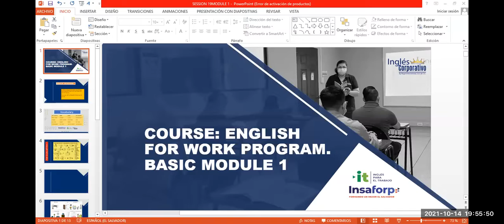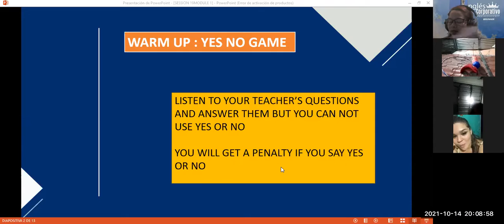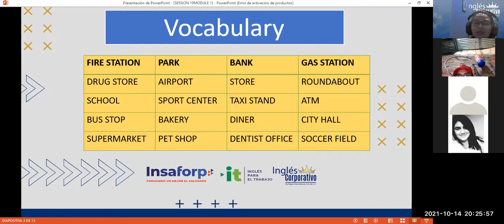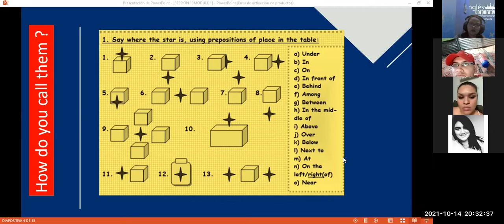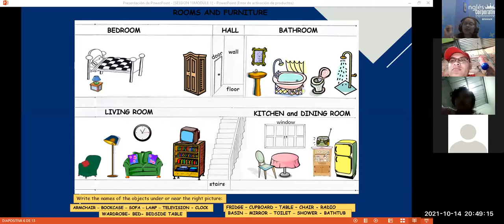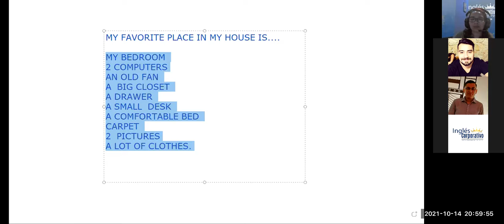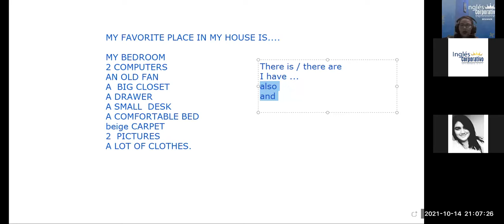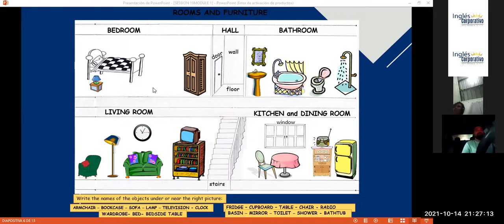Ingles Corporativo- Videoconferencia #19 parte 1 Vocabulary practice